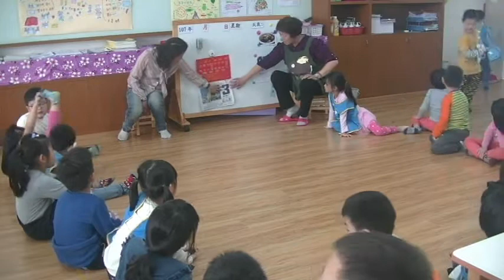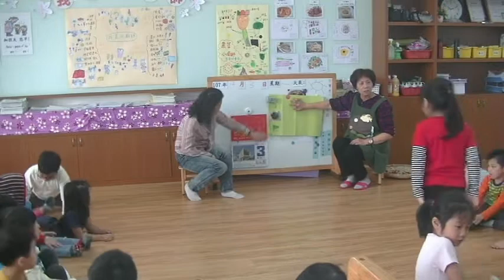107 1第二次訪視平鎮幼兒園 紹豐分班蘋果班